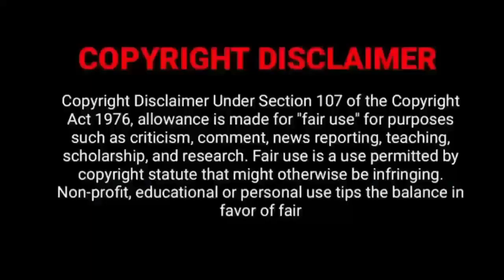Nadikar (2024) Tamil Movie Official Trailer| Tovino Thomas| Shobin Shabir